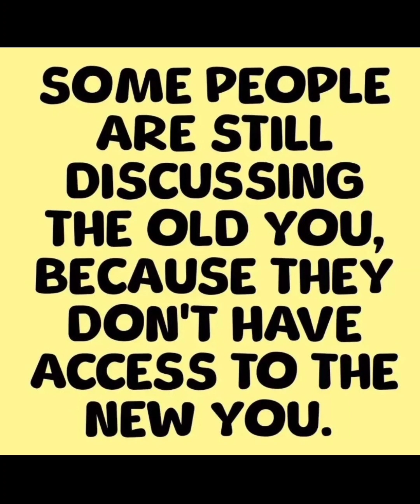The Butt Naked shower fight..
60daysin dirtynation divorcecourt stevewilkos #916 60daysinseason8 Souljaboyofprisongenre founder original drenashaven love delpasohieghts prisongenre hope blackmoneycorp jasonwillams.